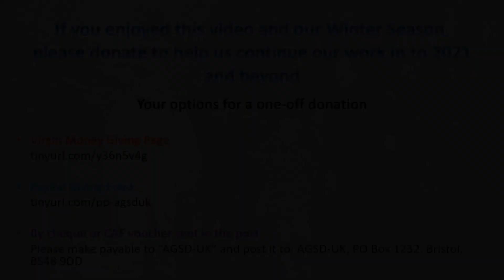GSD5 McArdle’s – Lucy Smith – From McArdle’s diagnosis at age 5 to secondary school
Lucy Smith, diagnosed with McArdle’s at the unusually early age of 5, explains how she has got on. She talks about her experience of learning on the walking course and making McArdle friends, then she explains how her worries about starting secondary school proved to be unfounded. Her video ends with a little surprise!